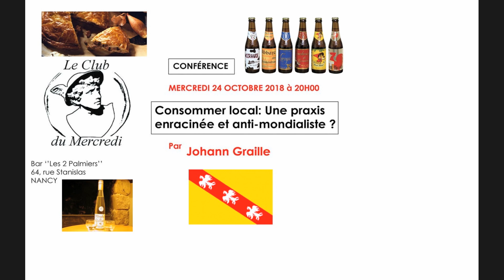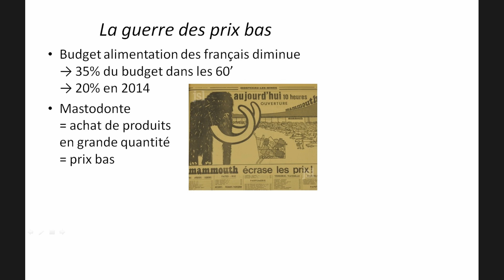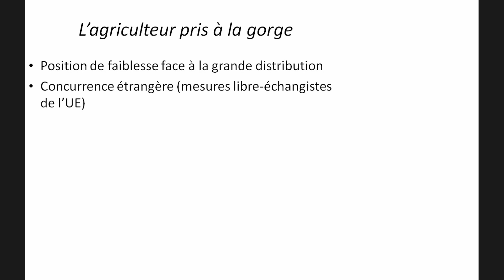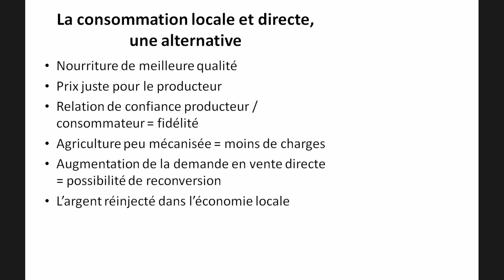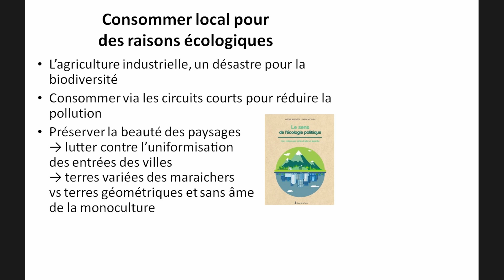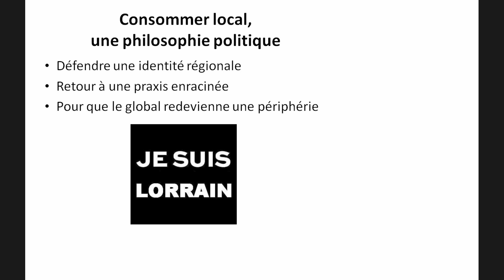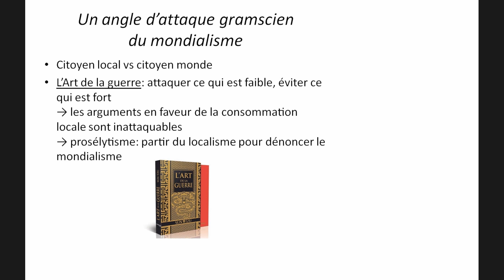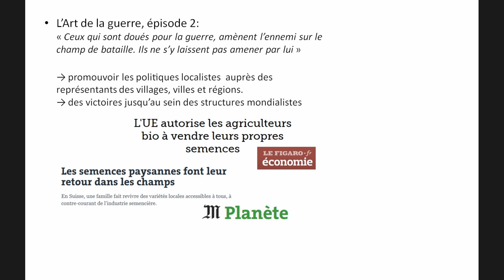Consommer local : Une praxis enracinée et anti-mondialiste ? (Partie 1/2) Johann Graille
Nouvelle conférence du Club du Mercredi sur la consommation de produits locaux, les circuits de production existants, et l'impact de cette consommation sur le système mondialiste.

Consommer local revient-il à contester la mondialisation ? Est-ce un biais de réenracinement ?

Première partie.